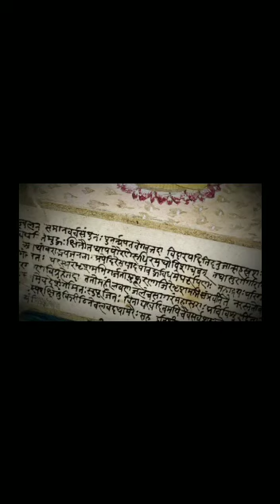Secrets Of Hindu Temple's || Episode - 19 || By Avadhootha Dr.Mahendranath sharma.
There are astras and shastras used in mahabharatha,

Namely aramukha, vatsadanta, ghopuccha, suchi mukha,, which are deadly weapons

Weapons which were similar to bombs were used namely bramhastra and agni astra

Special types of astras are foretold in todays episode

It gives us a clear understanding of formidable dhanur vidya in dwapara yuga and very powerfull weaponary range used in mahabharatha war called kurukshetra.

Our samsthan Avadhootha Global Foundation explores and research such natural miracles and the secrets of the world.

Our samsthan aims to spread sanathana Dharma to all the people of INDIA and GLOBE.

      - Avadhootha Dr.Mahendranath Sharma.